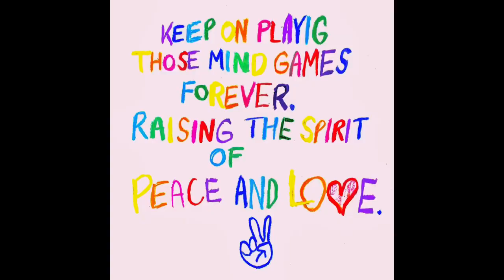Peace and love VLOG #5 🇫🇷